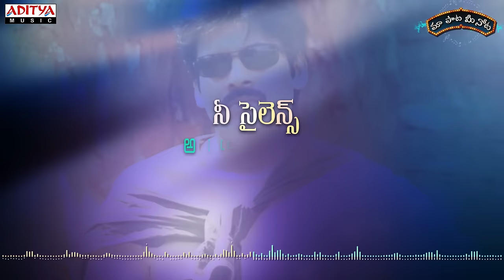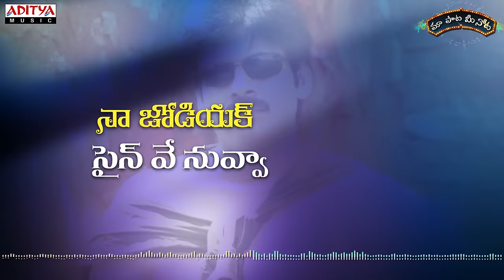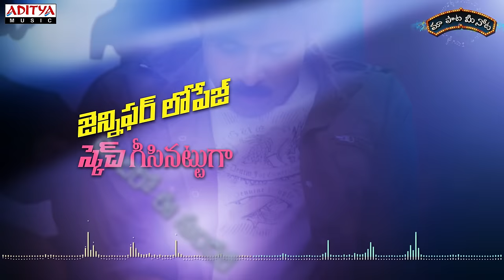Jenniper Lopez Full Song With Telugu Lyrics ||"మా పాట మీ నోట"|| Jalsa Songs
Watch & Enjoy Jenniper Lopez Full Song With Telugu Lyrics "మా పాట మీ నోట" from Jalsa Movie, Starring Pawan Kalyan, Iliyana, Parvathi Melton. Music composed by Devi Sri Prasad, Directed by Trivikram & Produced by Allu Aravind under the Banner of Geetha Arts.

Song Name: Jenniper Lopez
Movie Name: Jalsa
Banner: Geetha Arts
Director: Trivikram
Producer: Allu Aravind
Music Director: Devi Sri Prasad
Artists : Pawan Kalyan, Iliyana, Parvathi Melton